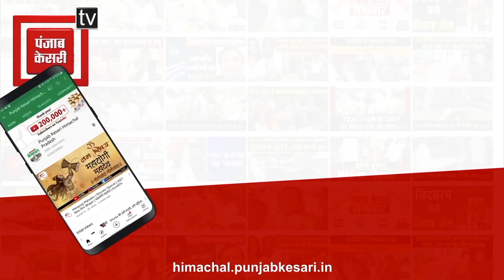शिमला: जो HRTC वाले सैलरी के लिए तड़प रहे थे... अब वही सबसे पहले सरकार संग खड़े हुए, एक दिन का वेतन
शिमला: जो HRTC वाले सैलरी के लिए तड़प रहे थे... अब वही सबसे पहले सरकार संग खड़े हुए, एक दिन का वेतन देने का ऐलान

HRTC ड्राइवर-कंडक्टर यूनियन का बड़ा ऐलान

आपदा राहत कोष में देगा एक दिन का वेतन

सरकार के साथ खड़ा हुई HRTC ड्राइवर-कंडक्टर यूनियन